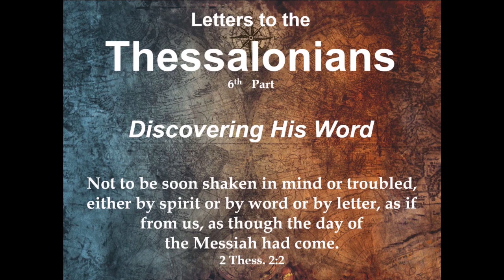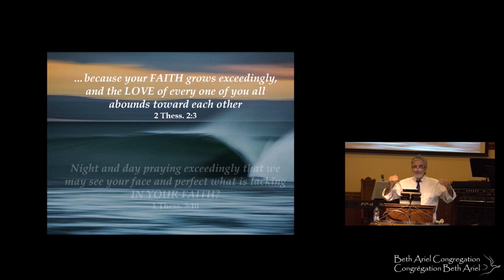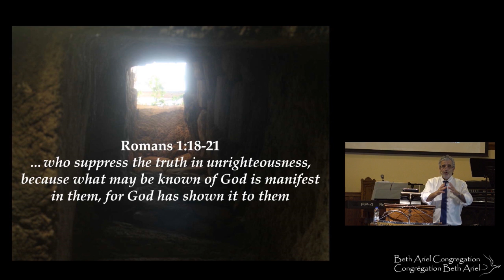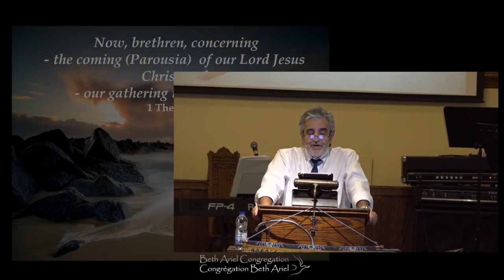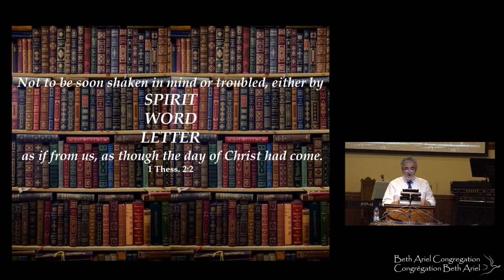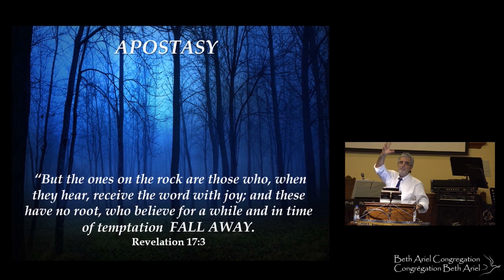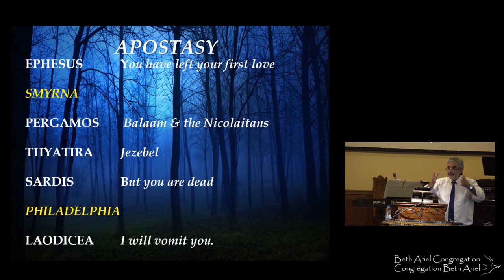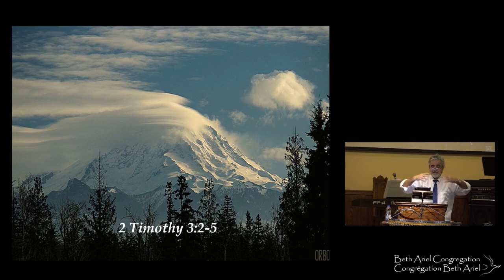2 Thessalonians 1: "Gone with the Apostasy" August 4 2018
2 Thessalonians 1: "Gone with the Apostasy"  with Messianic leader, Jacques Isaac Gabizon.